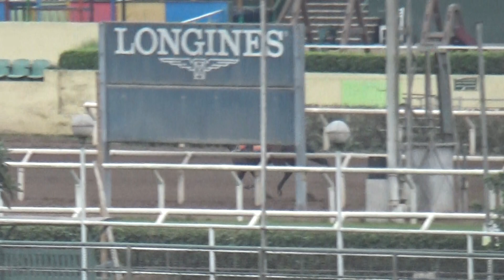Vida Maestra 24 JUN 2021